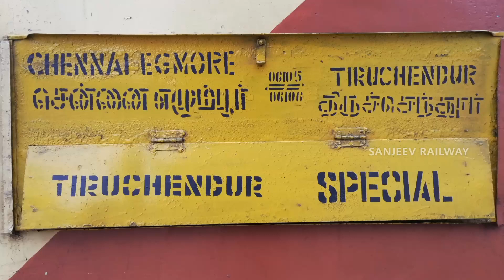TIRUCHENDUR EXPRESS SPECIAL TRAIN ANNOUNCEMENT AT VILLUPURAM RAILWAY STATION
06106 Tiruchendur Express special train Announcement at Villupuram railway station

06106 Tiruchendur - Chennai Egmore (Chendur) Special

06106 திருச்செந்தூர் - சென்னை எழும்பூர் (செந்தூர்) சிறப்பு ரயில்

06106 तिरुच्चेंदूर - चेन्नै एषुंबूर (चेन्दूर) एक्सप्रेस  विशेष

Location : Villupuram railway station

The Shortest Route between TCN and MS is 65 km (8%) shorter.

Type: COV-Reserved
Rake Zone: SR/Southern

First Departure: Sat Dec 05, 2020 from TCN/Tiruchendur

ICF Rake

06179/Mannai Covid - 19 Special 06180/Mannai Covid - 19 Special

26 halts. 141 intermediate Stations between Tiruchendur and Chennai Egmore

Departs  18:50
Tiruchendur (TCN)

Chennai Egmore (MS)